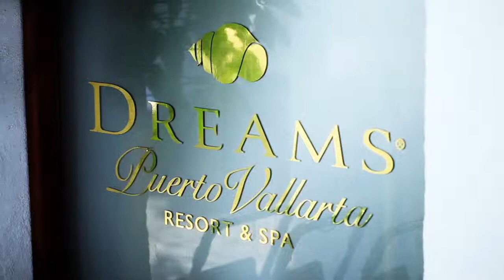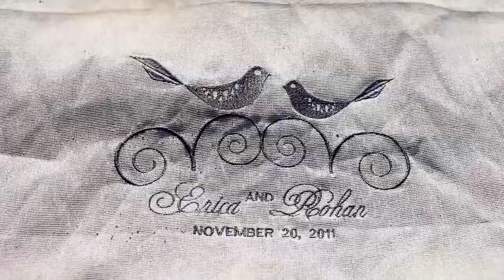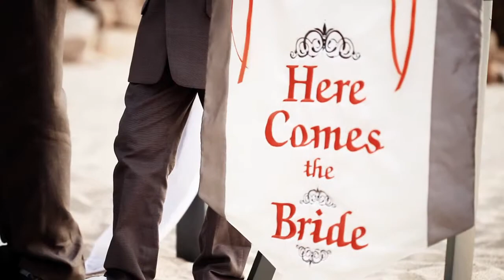Erica & Rohan | Puerto Vallarta, Mexico | 11.20.11